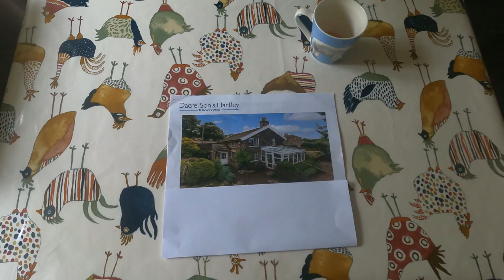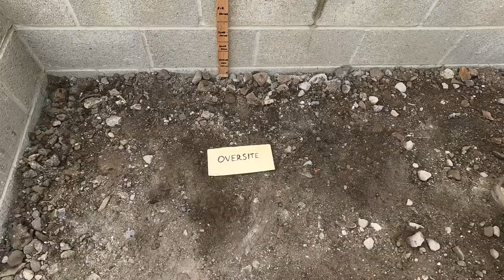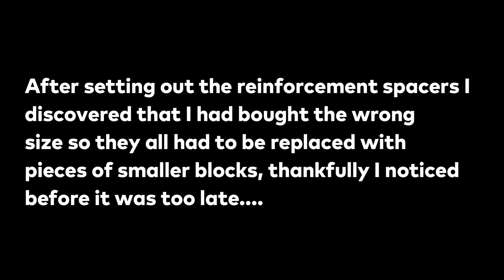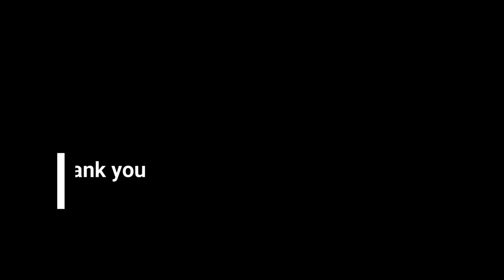Yorkshire stone cottage extension build and full renovation. Episode 3 - Oversite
This is the third episode of our extension and house renovation project.
In this episode I get some much needed help from Mrs L.